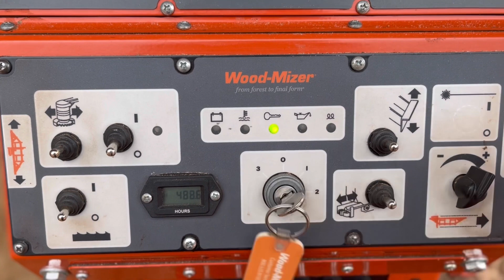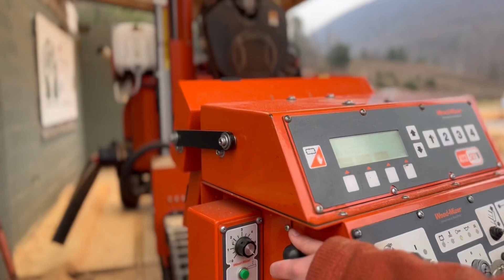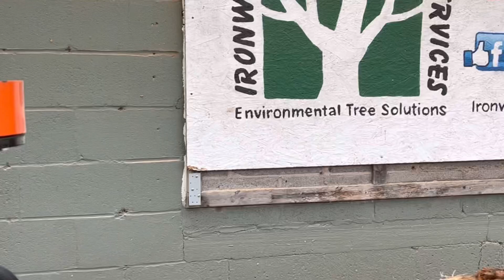Why quarter saw? $$$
In this video I talk about what ray flecks are, and why we started to inventory it!